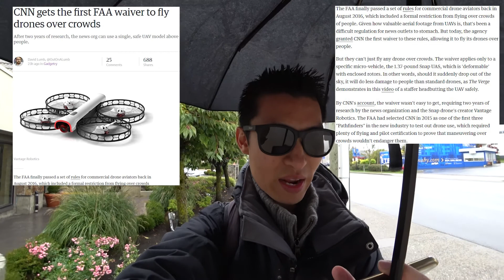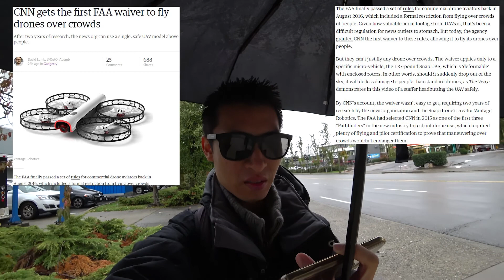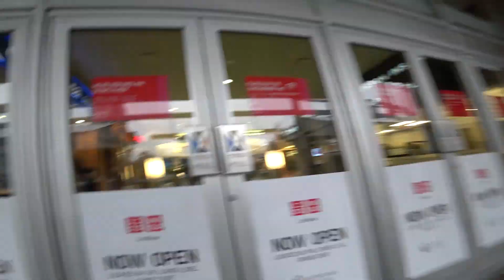CNN News Drone Gets FAA Wavier And Sears Canada Liquidation Sales Visit With Drone Video Edit Vlog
Another rainy day in Vancouver today as I went to check out the Sears Canada Liquidation Sales. I also read this interesting story in the US about how the FAA has granted CNN the ability to freely fly a drone over crowded people.  This is apparently a first for any news organization there.  Despite the rain I decided to edit some drone video for fun too.